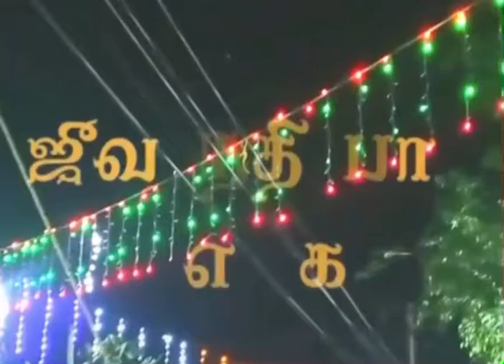பெருமாள் கோயில் கும்பாபிஷேகம் part 2